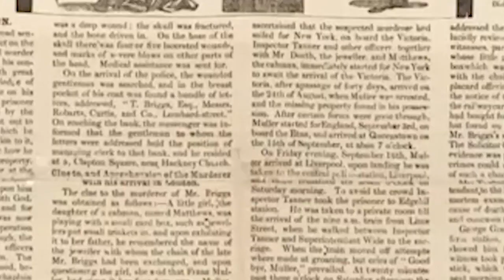We Were Had #074 | Does Mercury's Retrograde Effect Us | Your Fault Or Is Mercury In Retrograde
We Were Had!  This week we return from Rogue Island Comedy festival and are talking about whether Mercury being in Retrograde effects our lives or are we just making excuses?  Is it a secret purge set up by the government?  Are different signs and birth charts effected? Tune in and find out if We Were Had!

We Were Had is a podcast of Murder, Mystery, and the Unnatural! Your hosts, Comedians Mae Planert, Max Spinelli, and Ben Kirschenbaum dive in each week to bring you the facts.

Brought to you and produced by:

Too Much Content
toomuchcontent.live